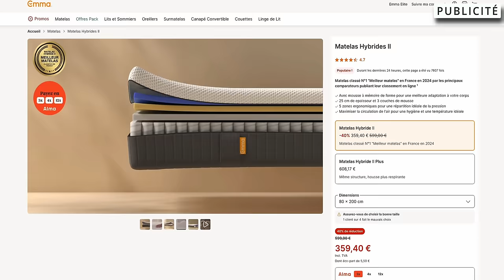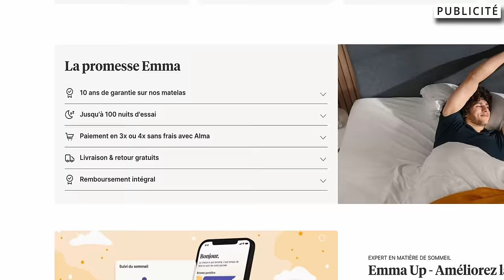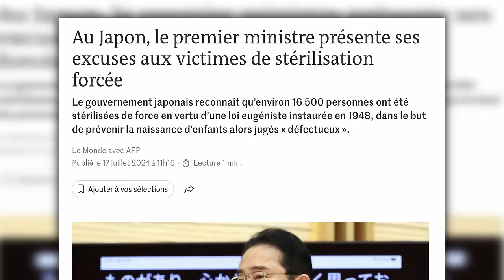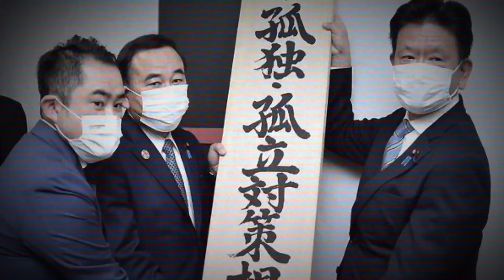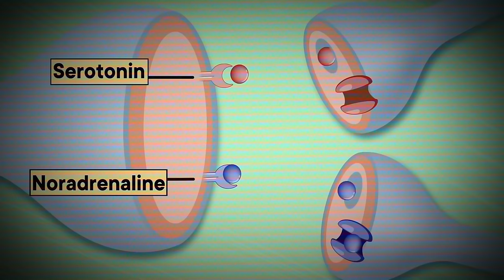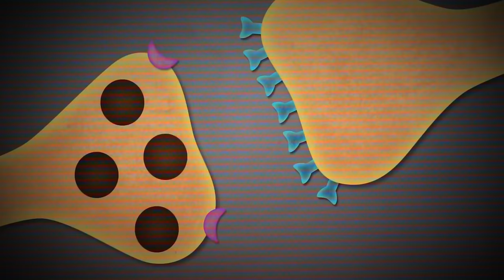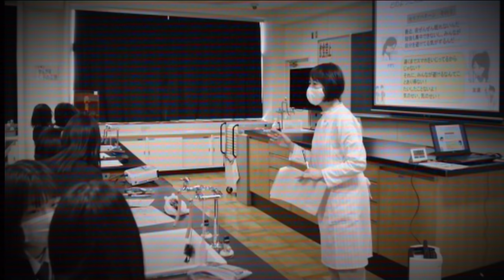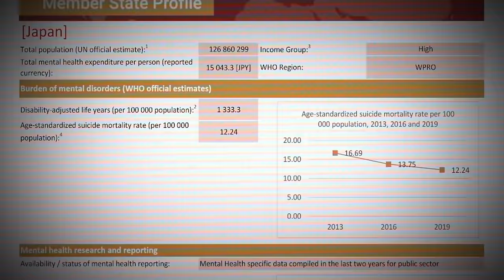Ma Dépression au JAPON … 🇯🇵 (y’a encore du chemin)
🌏 Améliorez votre sommeil grâce aux matelas et accessoires Emma, -10% avec le code MITSU cumulable aux réductions spéciales Back To School jusqu'au 9 septembre minuit

Montage : Qui ne connait pas encore le D ?

Bon visionage ! ☺️